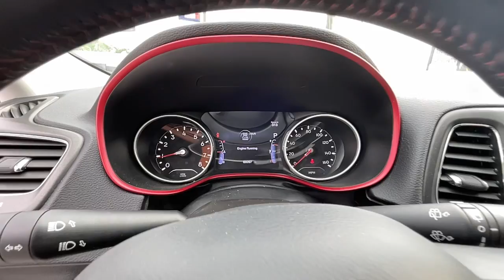2020 Jeep Compass Griffin, Covington, Newnan, Thomaston, Macon, GA UR33243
White Clearcoat Used 2020 Jeep Compass available in Griffin, Georgia at Cronic Chrysler Dodge Jeep Ram. Servicing the Covington, Newnan, Thomaston, Macon, GA area.